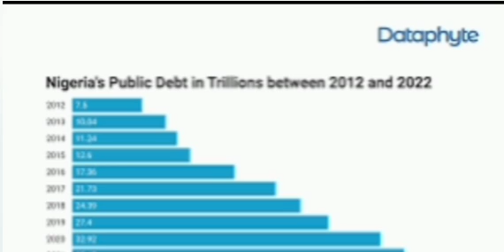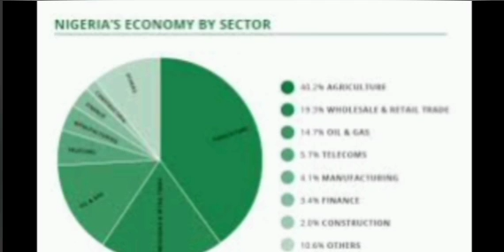OBI HAILS TINUBU, GIVES HIM EXCELLENT PASS MARK FOR KEEPING HIS CAMPAIGN PROMISES